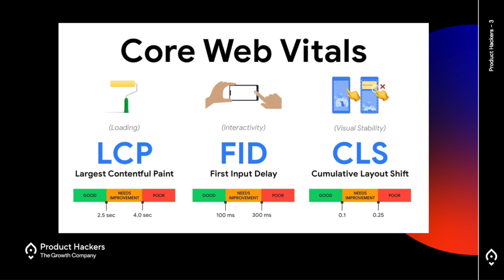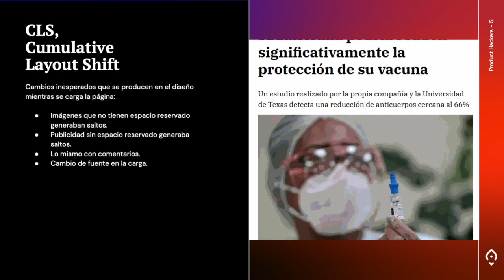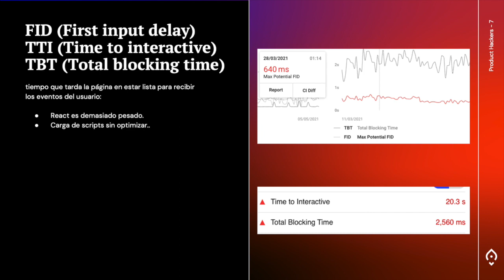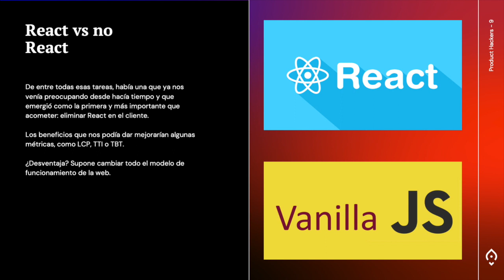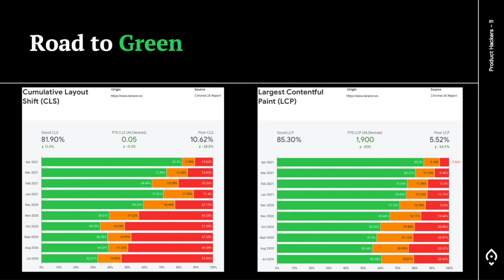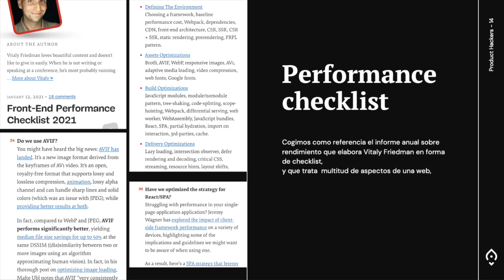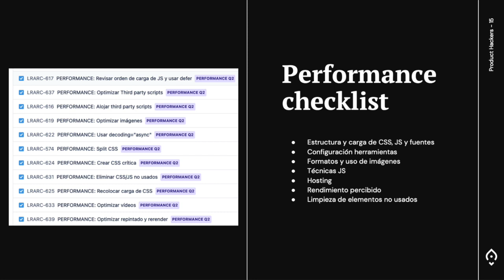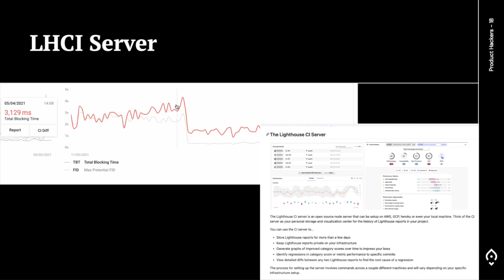La importancia de las Core Web Vitals - por Andrés Velasco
Andrés Velasco nos explica la importancia del tiempo de carga en la conversión de una web, con el caso de La Razón donde hemos optimizado al máximo la experiencia de uso del frontal sobre Arc.

Andrés nos explica la importancia de las Core Web Vitals, qué significa y cómo podemos mejorarlas para hacer crecer nuestro negocio.